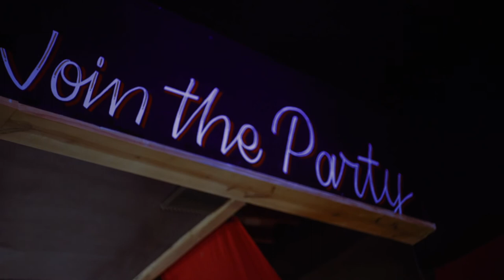Traveling Sound Machine - "Hummingbird"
Traveling Sound Machine performs "Hummingbird" at Propaganda.

Propaganda is a Soviet themed bar located at 2732 Cherokee Street.
Dive into the eclectic sounds of the St. Louis music scene through our Lo-Fi Cherokee series. If you love what you hear, we encourage you to share these videos with your friends, amplifying the unique rhythms and melodies of St. Louis! (Official Lo-Fi Cherokee Music Video). Learn more about Lo-Fi Cherokee, Lo-Fi Saint Louis and what we do at our Lo-Fi Cherokee is a unique music event that captures the spirit of St. Louis's vibrant music scene. Similar to a string of Tiny Desk Concerts, numerous performances are recorded in just one day, but with a local twist – they all take place along Cherokee Street. It's a creative marathon that brings together a diverse group of artists, capturing their energy and talent in intimate, stripped-down performances that reflect the heart and soul of St. Louis.